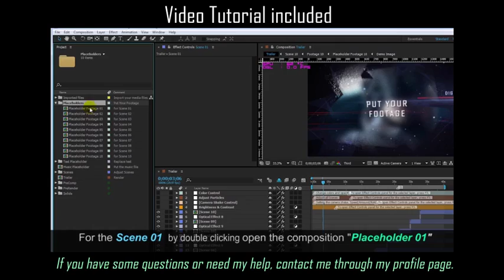Digital Form Intro (After Effects Template)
Features:
- Enable/Disable Camera Shake
- You can switch particles to binary code
- Resize the particles and change number of particles
- The project requires two plugins: “Trapcode Form” and “Optical Flares”